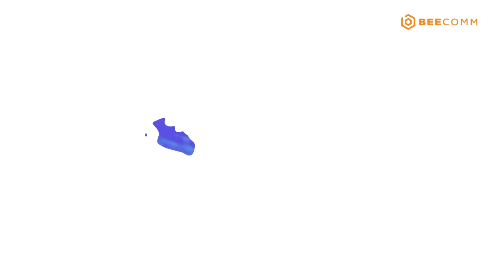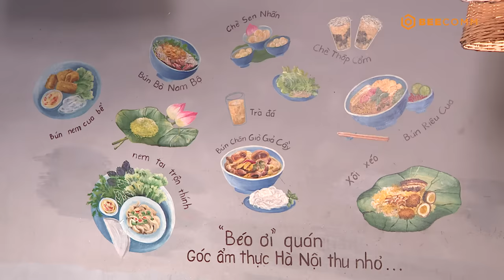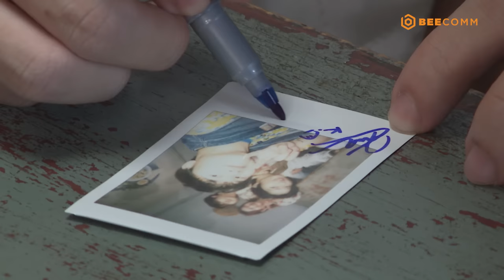#15 Quán Ăn Hạnh Phúc | K.O ga lăng khiến Chen Ru Lu đỏ mặt, Quốc Khánh, Cody say mê đặc sản Hà Nội